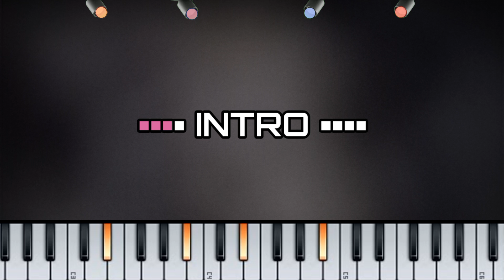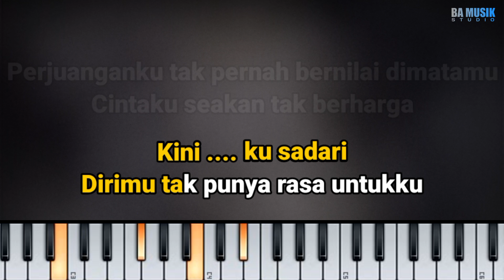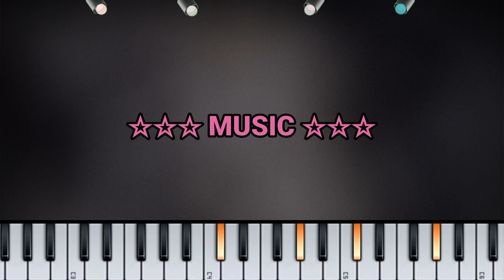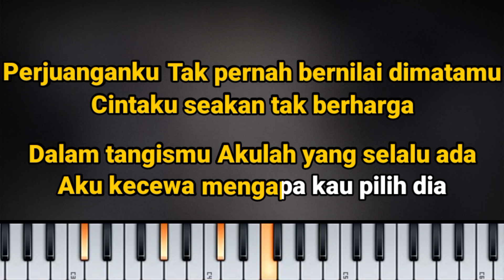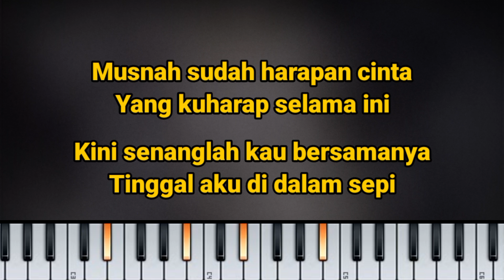[Karaoke] GUSTRIAN GENO - SIA SIA MENGHARAP CINTAMU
Dipopulerkan oleh : Gustrian geno
Cipta : Gustrian geno

LIRIK:
Percuma sia sia
Diriku mengharap cinta darimu
Kini ku sadari
Dirimu tak punya rasa untukku

Perjuanganku
Tak pernah bernilai di matamu
Cintaku seakan tak berharga

Dalam tangismu
Akulah yang selalu ada
Aku kecewa mengapa kau pilih dia

Tidakkah kau rasakan
Getaran cinta yang telah ku berikan
Ataukah kau sengaja
Permainkan diriku

Haruskah ku relakan
Dirimu yang selama ini ku harapkan
Jujur aku terluka
Melihat kau bersamanya

Musnah sudah harapan cinta
Yang ku harap selama ini
Kini senanglah kau bersamanya
Tinggal aku di dalam sepi